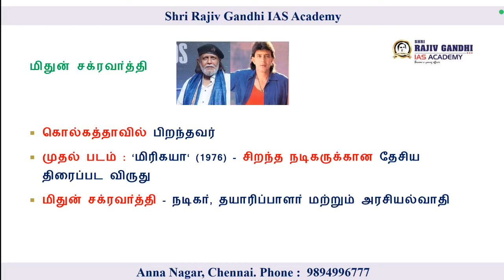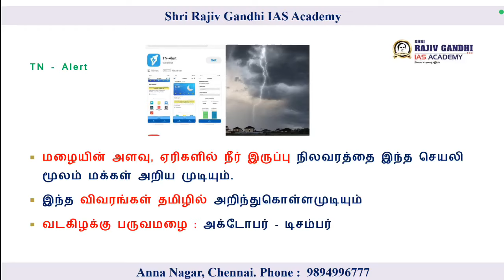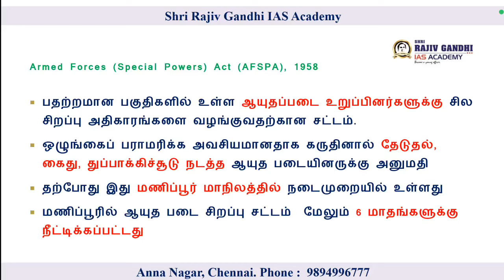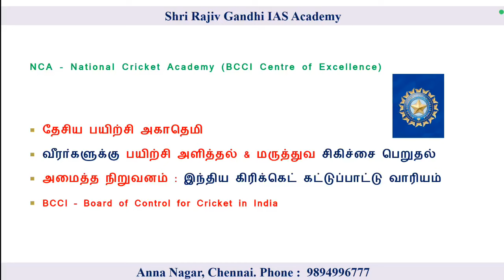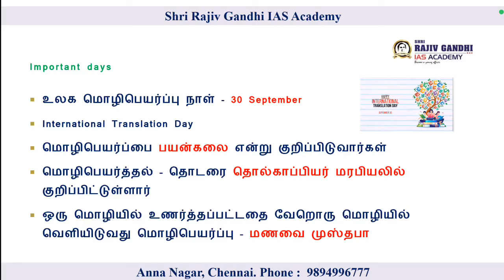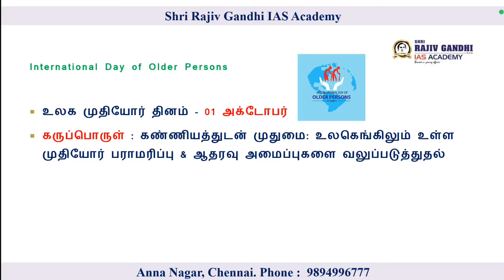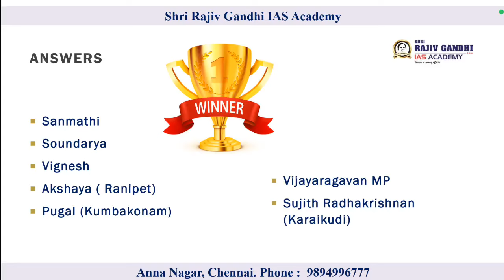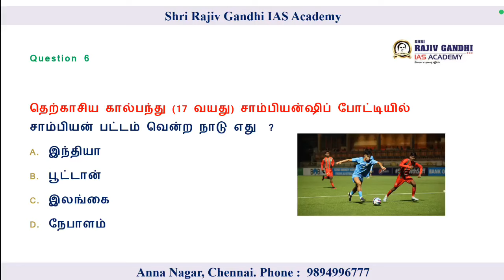01 October 2024 CURRENT AFFAIRS TAMIL|TNPSC CURRENT AFFAIRS 2024|SSC|UPSC|TN POLICE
Pdf

70th National film awards

August 2024 top 100 Current Affairs